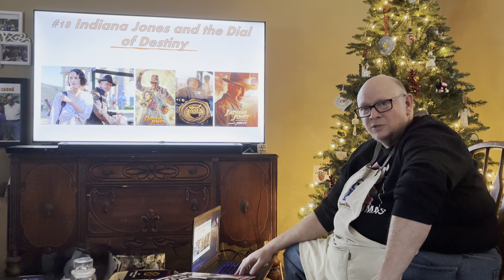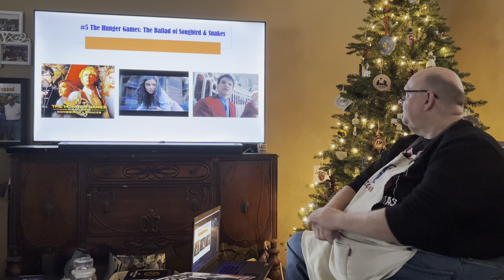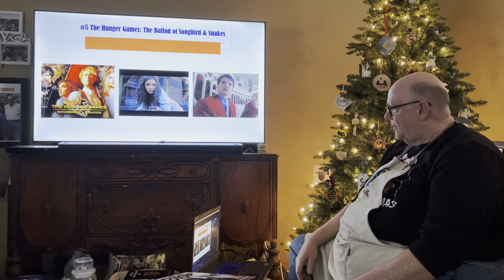Dad’s Ranking of His 2023 Movies